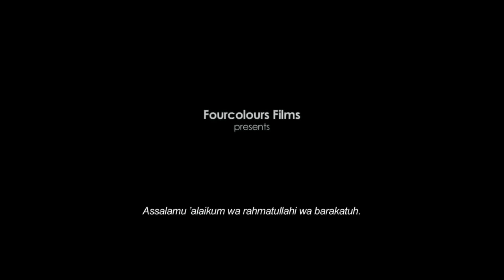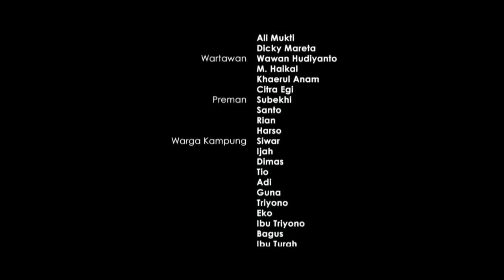Turah : Film Indonesia yang Tembus Oscar. Film dengan latar pesisir Tegal.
Turah Film dengan latar belakang masyarakat pesisir Tegal. Film ini menggambarkan bagaimana kerasnya kehidupan dan permasalahan masyarakat kecil di pesisir Tegal.

Film bersumber dari licensi : Creative Commons (Dapat digunakan kembali)
Sumber Video : Suara Langit Production

Sebuah film karya Wicaksono Wisnu Legowo
diproduseri oleh Ifa Isfansyah
produksi Fourcolours Films

Tanggal rilis: 6 September 2017 (Indonesia)
Sutradara: Wicaksono Wisnu Legowo
Produser: Ifa Isfansyah
Pemeran: Slamet Ambari, M. Ilham Maulana, Ubaidillah, LAINNYA
Penghargaan: Piala Maya untuk Film Daerah Terpilih, Piala Iqbal Rais untuk Penyutradaraan Film Panjang Karya Perdana

Sinopsis
Kerasnya persaingan hidup menyisakan orang-orang kalah di Kampung Tirang. Mereka dijangkiti pesimisme dan diliputi perasaan takut. Terutama kepada Darso, juragan kaya yang telah memberi mereka ‘kehidupan’. Pakel, sarjana penjilat di lingkaran Darso dengan pintar membuat warga kampung makin bermental kerdil. Situasi tersebut memudahkannya untuk terus mengeruk keuntungan. Setitik optimisme dan harapan untuk lepas dari kehidupan tanpa daya hadir pada diri Turah dan Jadag. Peristiwa-peristiwa terjadi, mendorong Turah dan Jadag untuk melawan rasa takut yang sudah akut dan meloloskan diri dari narasi penuh kelicikan. Ini adalah usaha sekuat daya dari mereka, orang-orang di Kampung Tirang, agar mereka tidak lagi menjadi manusia kalah, manusia sisa-sisa.

Sumber : Wikipedia.com

Video ini hanya hiburan semata, jika ada pihak yang tidak berkenan, kami dengan kerendahan hati meminta maaf dan siap menghapus video ini. terima kasih.

film oscar
film pemenang oscar
piala oscar
the best movie oscar
film indonesia peraih oscar
film karya anak bangsa meraih oscar
film nominasi indonesia oscar
film indonesia terbaik
film lokal tegal
film karya orang tegal
tegal kota bahari
wisata tegal
film kebanggaan masyarakat tegal
film masyarakat pesisir tegal
film dokumenter tegal
film amatir tegal
pantai alam indah tegal
turah film ngapak tegal
film ngapak banyumasan
film ngapak paling lucu
film ngapak asli tegal
film ngapak terbaru
film ngapak gokil
film bioskop ngapak
bahasa ngapak tegal
film ngapak tegal
film tegal
film dari tegal
film oscar
bahasa ngapak banjarnegara
film pinggiran
film kisah nyata orang pinggiran
film orang pinggiran
jadag
pemeran turah
wisata tegal
tahu tegal
bocil ngapak tegal
asli tegal
parto tegal
film action terbaru 2022 subtite indonesia,
action movies 2022 subtitle indonesia terbaru,
action movies 2022 subtitle indonesia terbaru perang,
action movies 2022 subtitle indonesial terbaru perang china,
film china sub indo,
film action 2022 subtitle indonesia,
film action 2022 subtitle indonesia gangster,
film action 2022 subtitle indonesia gangster korea,
film action,
film dewasa
+18
18+
film khusus dewasa
film kungfu paling seru
film action terbaik
film sex
sex movie 2022
movie sex 2022
film action terbaru 2022 subtitle indonesia,
film action terbaru subtitle indonesia,
film action terbaru sub indo,
film kungfu paling seru sub indo
film kungfu paling seru sub title indonesia
film action terbaru 2022 sub indonesia ,
film action terbaru 2022 full movie subtitle indonesia,
film action terbaru 2022 full movie sub, indonesia film action terbaru agustus 2021,
film action asia terbaru 2022 full movie sub indonesia,
film action terbaru full movie subtitle, indonesia film action terbaru full movie,
film action terbaru full,
film action terbaru full movie sub indo,
film action terbaru full movie sub indonesia,
film indonesia terbaru 2022
film bioskop indonesia terbaru
download film indonesia gratis
film indonesia dari tegal

Hefan Channel berisi movie, full movie, trailer movie, horts, video lucu, tutorial youtube, traveling, wisata, mancing dan lain-lain